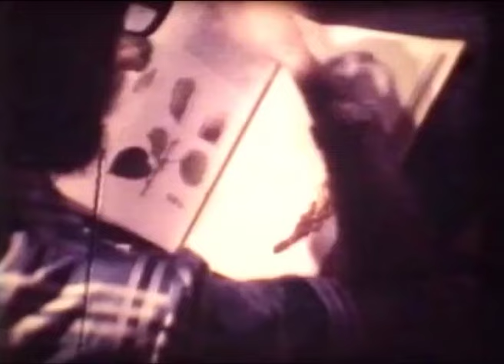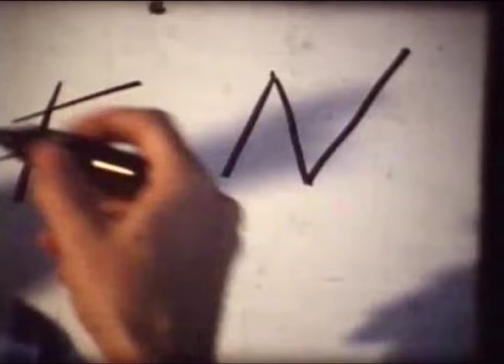EL lapiz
Película: EL LAPIZ
Director: Alfredo Palau
Actor: Alfredo Palau